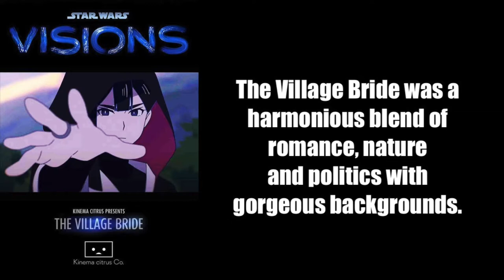STAR WARS VISIONS SERIES REVIEW!